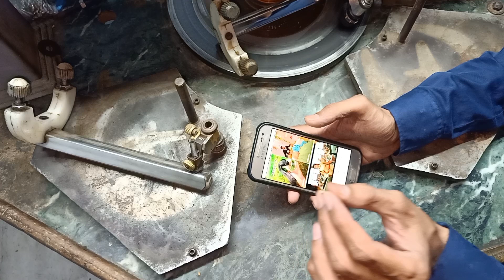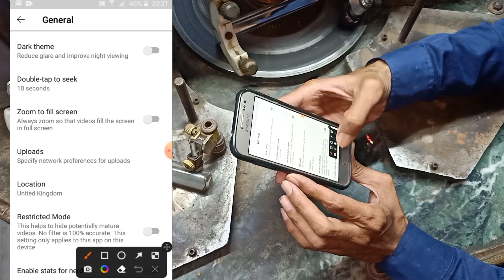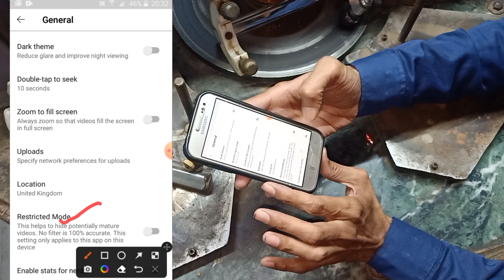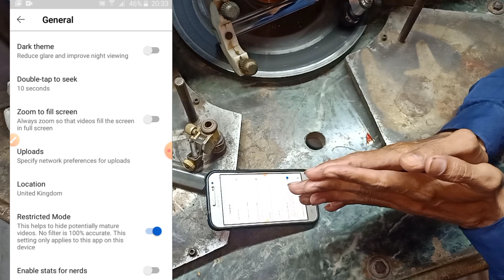બાળકોને મોબાઈલ આપતા હોય તો વિનંતી આ વિડીયો ખાસ જુઓ શેર કરો youtube chatting Restricted Mode#tech#